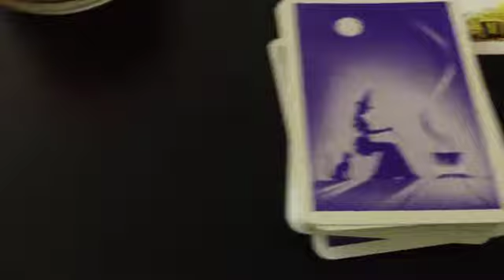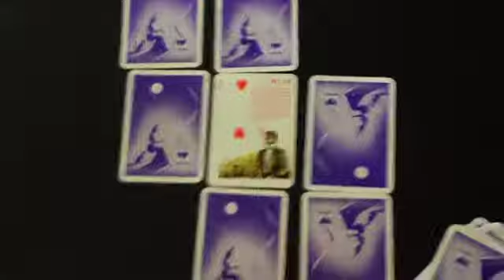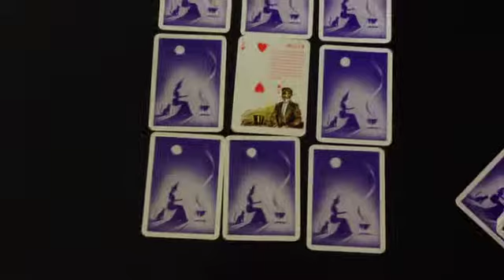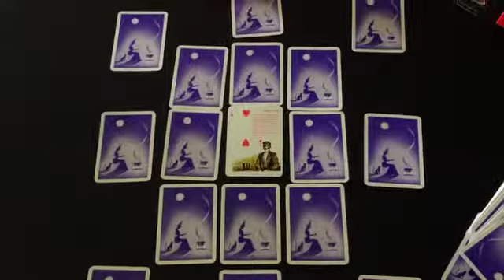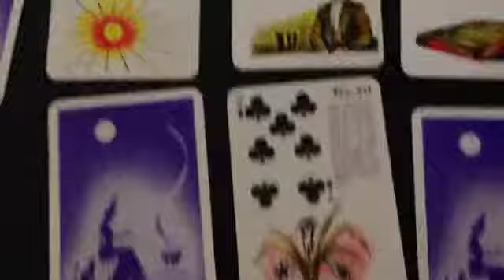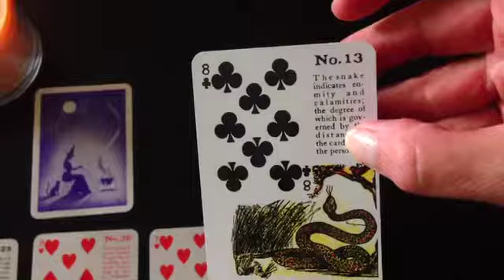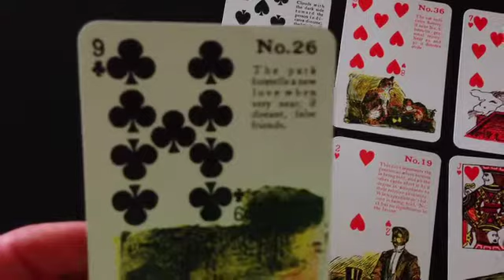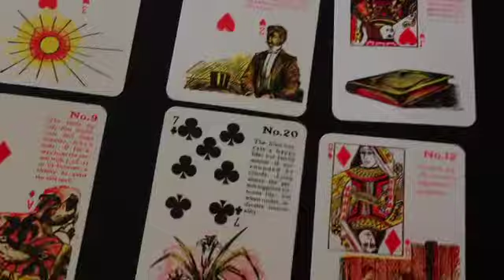Gypsy Witch 2. Parte